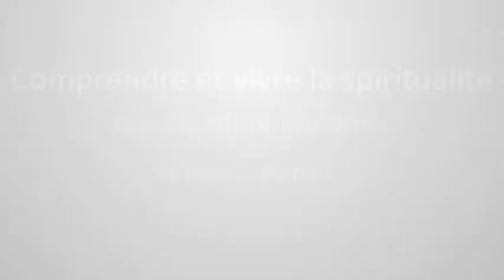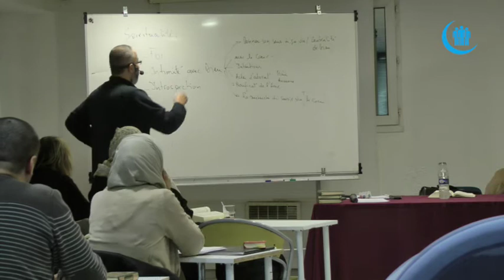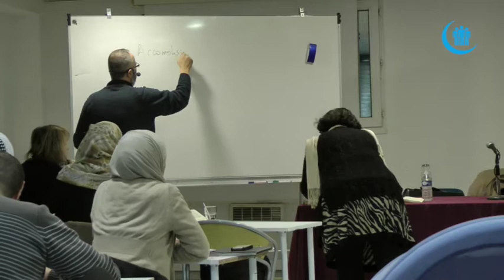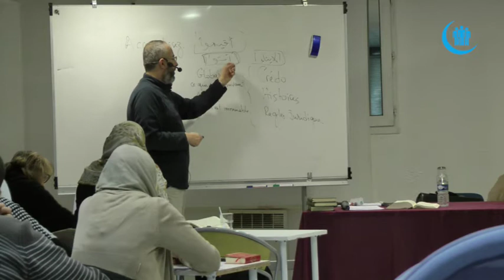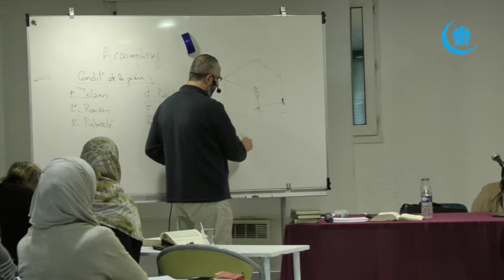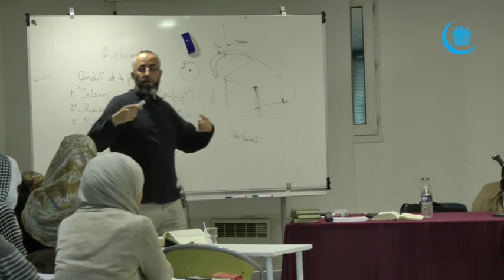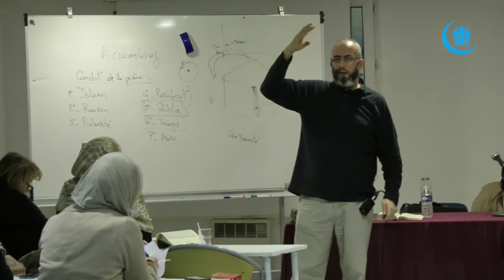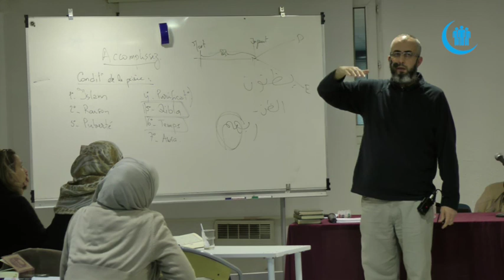Comprendre et vivre la spiritualité S1-P1